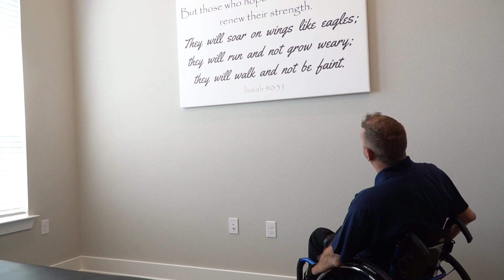300th Home Celebration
On Sept. 10, 2022, Building Homes for Heroes, in partnership with Hillwood Properties and Highland Homes, reached its milestone 300th home with a massive celebration in Fort Worth, Texas joined by several hundred community members and supporters. The home was gifted to Army Specialist Johnathan Merchant, who is paralyzed from the waist down. The celebration was so extraordinary it won first place for Special Event at the International Builders Show in Las Vegas in January 2023!

Building Homes for Heroes is determined and devoted to bringing renewed hope to our nation’s injured veterans and first responders. The organization builds or modifies homes, and gifts them mortgage-free to our nations heroes and their families, while providing support services to enable them to build better and brighter lives and reach new heights. It’s truly an honor to serve the men and women who have courageously served and sacrificed for our country.

To learn more about how you can help visit Building Homes for Heroes.org.